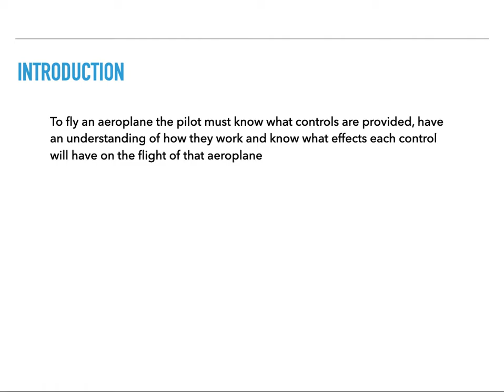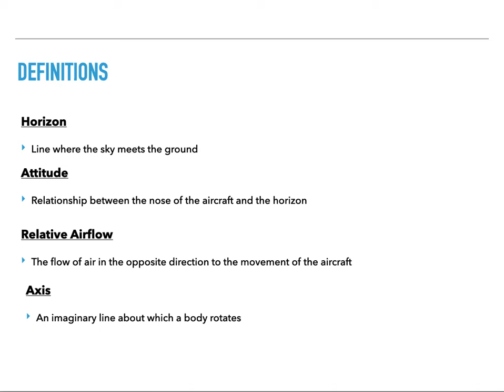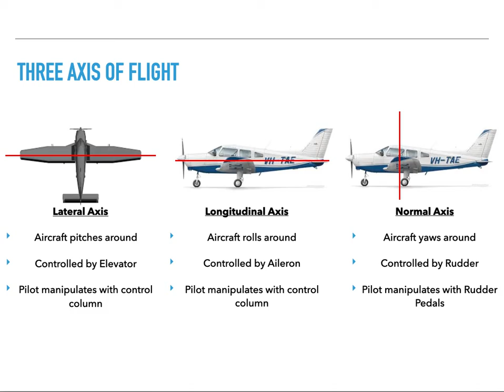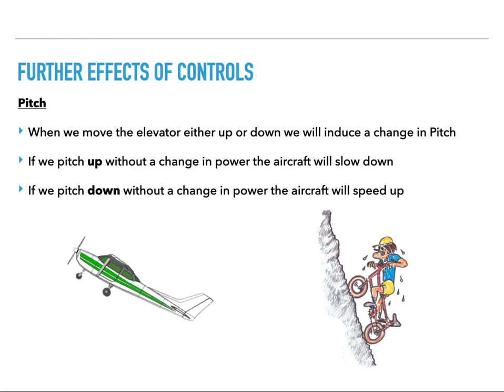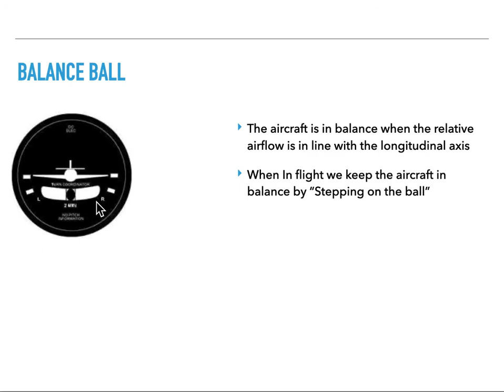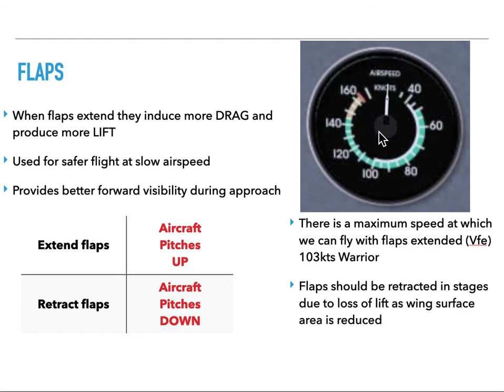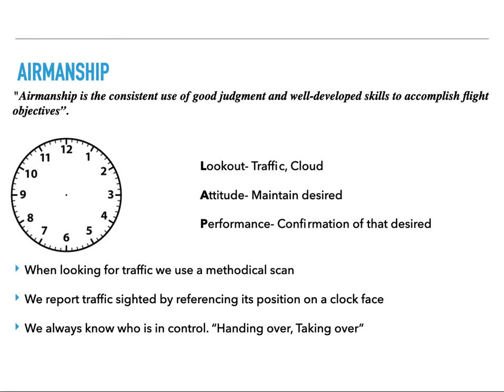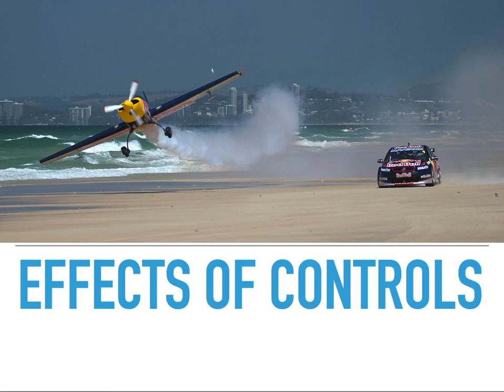Your first briefing- Effects of Controls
Join us today as we walk you through your first pre flight briefing - Effects of Controls